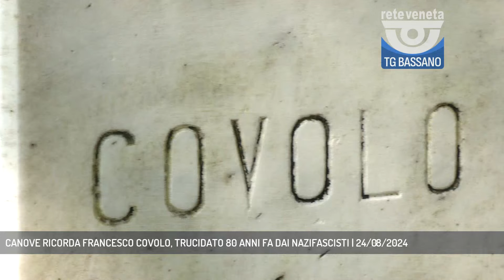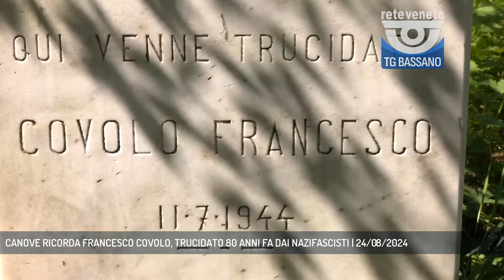CANOVE RICORDA FRANCESCO COVOLO, TRUCIDATO 80 ANNI FA DAI NAZIFASCISTI | 24/08/2024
TG Bassano del Grappa 24/08/2024 - ROANA - Canove ricorda Francesco Covolo, trucidato 80 anni fa dai nazifascisti || Era l'11 luglio 1944 quando Francesco Covolo, papà di Federico Covolo, il noto partigiano e comandante “Brocca” , venne trucidato con due colpi di pistola alla testa dai nazifascisti. Aveva 66 anni. Nell'80° anniversario di quella drammatcia vicenda, che si consumò sulla strada del trenino Rocchette-Asiago, a Canove di Roana, i parenti, l'anpi e il comune hanno voluto rendere omaggio a questo uomo, una delle tante vittime della brutalità della guerra. E ancora oggi c'è molta commozione nel ricordare quella vicenda. L'imperativo é non dimenticare il sacrificio di tutte quelle vite, nel nome della nostra libertà, della nostra costituzione, della nostra democrazia, nel nome anche di un'Europa unita, come ci spiega Anna Maria Bernar, pronipote di Covolo, altopianese che ha sposato un cittadino tedesco. "Io sono un ponte tra i paesi ieri in guerra". - Intervistati ROMEO COVOLO (Nipote Franceso Covolo), ANNA MARIA BERNAR (Pronipote Franceso Covolo) (Servizio di Vanessa Banzato) - Segui Rete Veneta anche sul digitale terrestre! Visita il sito